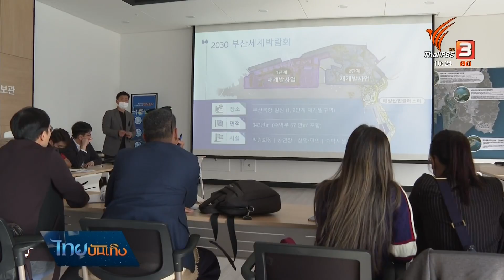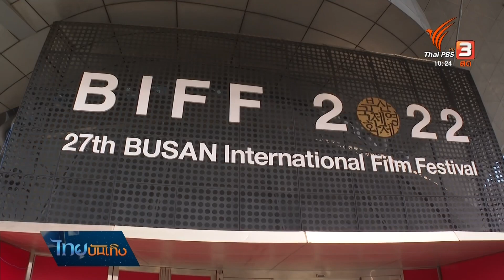แผนพัฒนาเมืองท่าปูซาน เกาหลีใต้ สู่เมืองวัฒนธรรม | มองมุมหนัง | ไทยบันเทิง | 8 ธ.ค. 65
การให้ความสำคัญกับอุตสาหกรรมภาพยนตร์ของเกาหลีใต้ ไม่เพียงเห็นได้จากการผลักดันคอนเทนต์ นโยบายสนับสนุนของรัฐ หรือการจัดเทศกาลเท่านั้น หากยังหมายรวมถึงการให้ความสำคัญกับพื้นที่การเรียนรู้ ที่จะเป็นจุดเริ่มต้นของคนรุ่นใหม่ด้วย เช่นที่ Busan Cinema Center ติดตามในมองมุมหนัง กับคุณกวินภพ พันธุฤกษ์

ติดตามชม "ไทยบันเทิง" ทุกวันจันทร์ - ศุกร์ เวลา 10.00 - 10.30 น. และในทุกช่วงข่าวไทยพีบีเอส หรือรับชมย้อนหลังได้ทาง